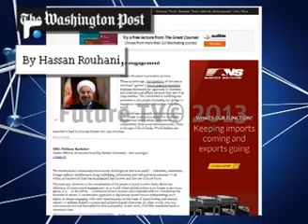روحاني: إيران تغيّرت.. أو غيّرت وجهها فقط؟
وفي نيويورك ايضا سطع نجم الرئيس الإيراني حسن روحاني. صورة جديدة قدمها الرئيس الجديد بدل صورة إيران الصدامية والعدوانية.
فهل هي إيران جديدة؟ أم مناورة من حائكي السجّاد المحنّكين؟
تقرير محمد بركات.